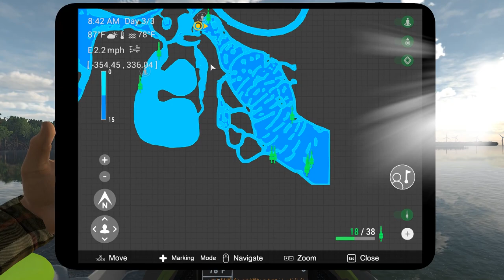Fishing Planet Tips! | Catch Trophy and UNIQUE Red Drum! | Great XP | Blue Crab Island, Mississippi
This fishing planet tips video will show you how to catch common red drum, trophy red drum, & unique red drum in fishing planet blue crab island in Mississippi.  The red drum in fishing planet Mississippi get up to unique size, and when you land a big red drum on the right gear setup, you get a great amount of xp.  Enjoy these fishing planet tips!